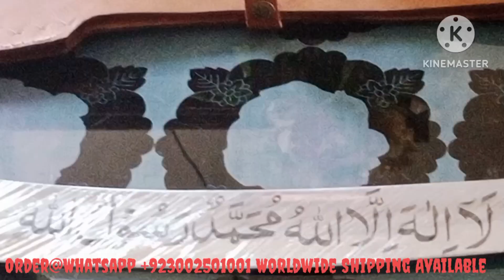Hazrat ALI R.A Sword | ZULFIQAR Sword | Worldwide Shipping | IYI Online Store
Now you can buy any Turkish Drama Sword/knife/Costume & any kind of self-defense gadgets from our store online.
ab ap Ghar bethy kisi b turkish dramy ka costume hasil kr sakty hain
order k leye abi rabta kareen
worldwide shipping available
Online Store for Online Sales.